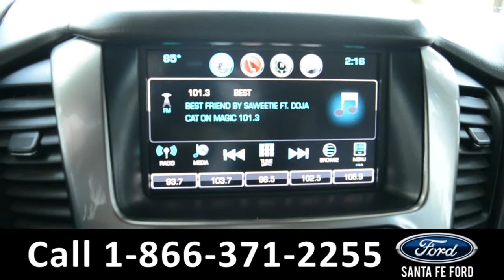Chevrolet Tahoe Alachua Gainesville Fl 1-866-371-2255 Stock# G-41079S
2018 Chevrolet Tahoe Alachua Gainesville Fl 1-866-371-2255 Stock# G-41079S

video videos Chevrolet Tahoe Alachua Gainesville Fl